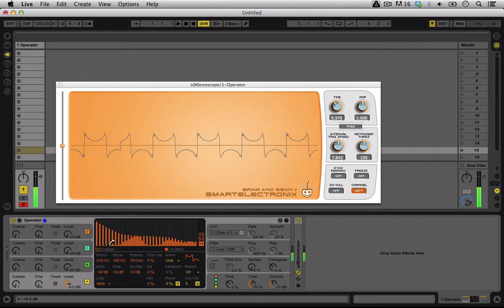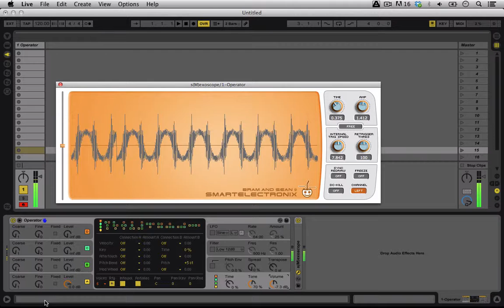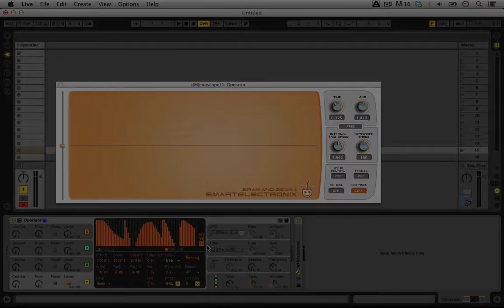Bitwig Studio & Music Production Course - More on Harmonics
FREE MUSIC PRODUCTION COURSES AND ARTICLES

An optional video (As if all the videos weren't optional) where I go deeper into harmonics. Understanding harmonics is the fundamental concept by which all synthesis and western harmony is based, I use Ableton Live's operator to show you various harmonic relationships and then I go on to create my own waveshapes.